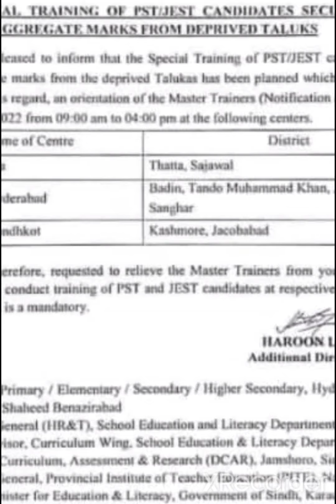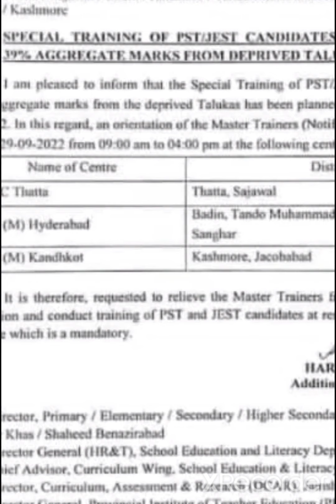33% + 39% pst jest candidates training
33% + 39% pst jest candidates training